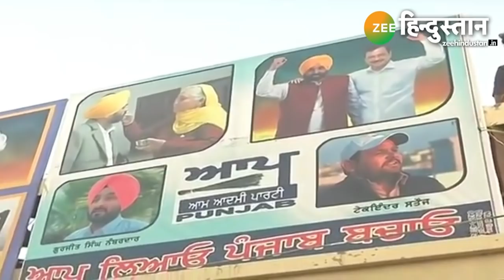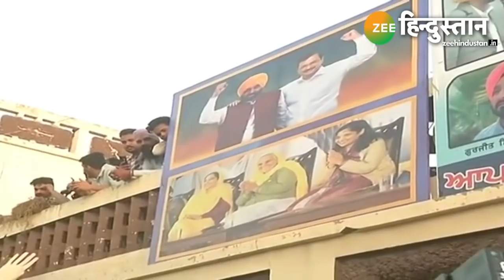Punjab Election Results 2022: Bhagwant Mann होंगे Punjab के अगले CM, सुनिए उनकी मां ने क्या कहा..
Punjab में AAP की प्रचंड जीत को लेकर Bhagwant Mann की मां ने कहा कि पंजाब की जनता ने आम आदमी पार्टी को आशीर्वाद दिया है. अपने बेटे और पंजाब के होने वाले अगले CM भगवंत मान को लेकर उन्होंने कहा कि मुझे पता था कि वो एक दिन मुख्यमंत्री बनेगा. देखिए ये Video..

About Channel